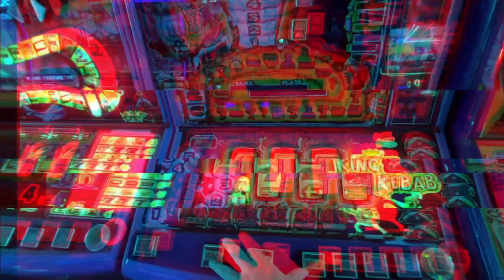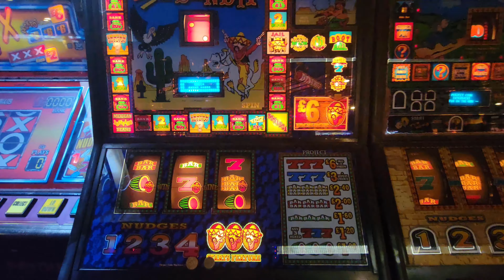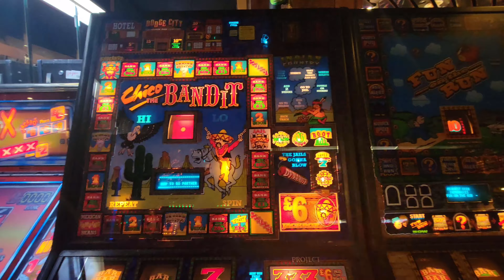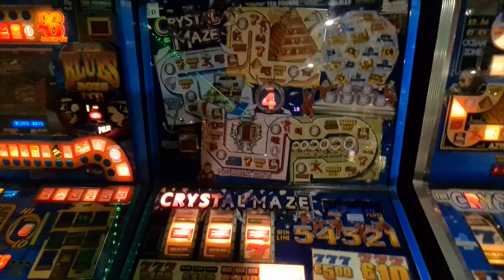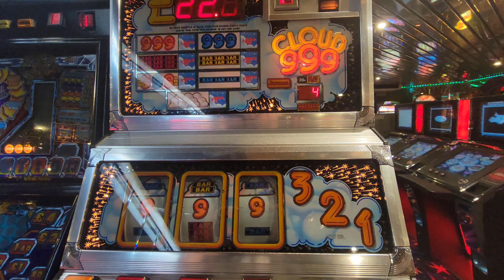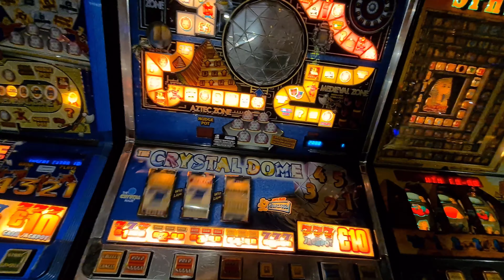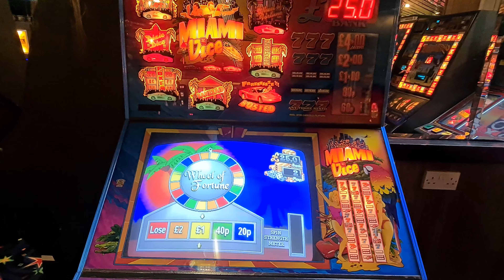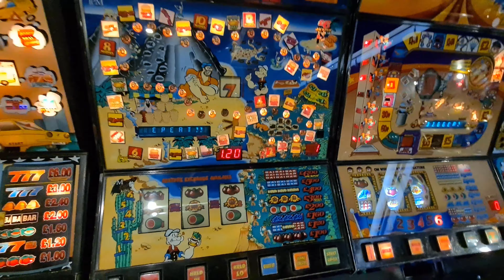The 2k Subs Grand "Ish" Tour (Part 9), Reel Fruits Maidstone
I make a bold prediction that Jus will come into his own after overall struggling in some of the locations over the first few videos. Will it happen, the next 4 sessions are from Maidstone at the home of retro fruit machines, Reel Fruits!

On we go! and we are still going south!